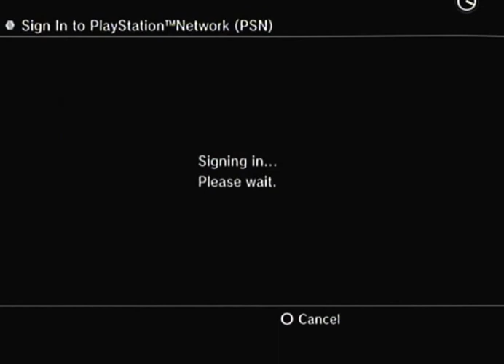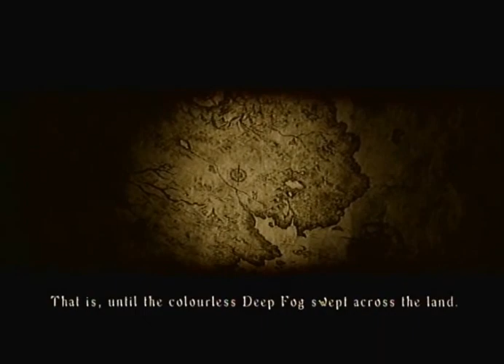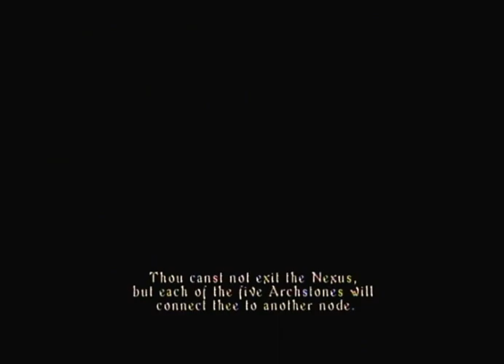Demons Souls Gameplay Review PS3 A Real Intense Game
Gameplay,Review